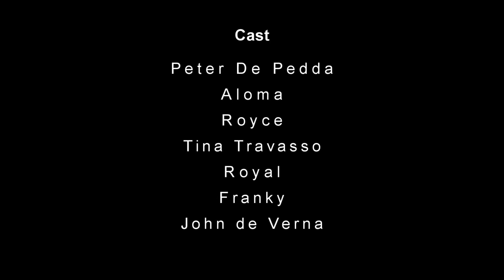John D'Silva's Comedy Clip 84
John D'Silva's new comedy clip 84 with Peter de Pedda, Aloma, Royce, Tina, John De Verna, Franky and Royal.